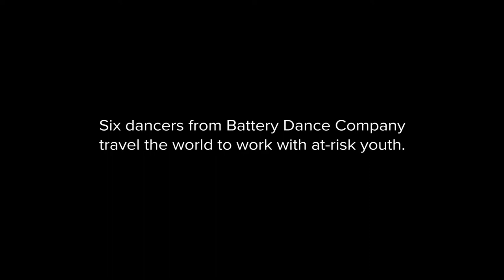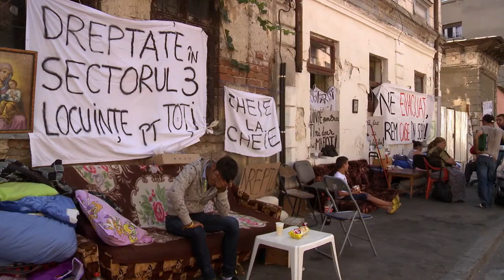Moving Stories (2018) | MOVIE TRAILER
An acclaimed New York dance company travels the world to work with at-risk youth, teaching them the tools of choreography so that they can tell their stories through dance.

Directed by: Rob Fruchtman
Appearances by: Tadej Brdnik (himself), Robin Cantrell (herself), Mira Cook (herself), Adel Euro (himself), Jonathan Hollander (himself), Clement Mensah (himself), Emad Salem (himself), Sean Scantelbury (himself), Lydia Tetzlaff (herself)

Available to watch on Amazon, Vimeo, Vudu, Hoopla, Overdrive, Tubi, and cable platforms Cox, Charter/Spectrum, Altice, Brighthouse, Blue Ridge, RCN, and Comcast Xfinity.

🎬 At KDMG, we bring indie and global films to life on leading streaming platforms. Your gateway to extraordinary cinema!